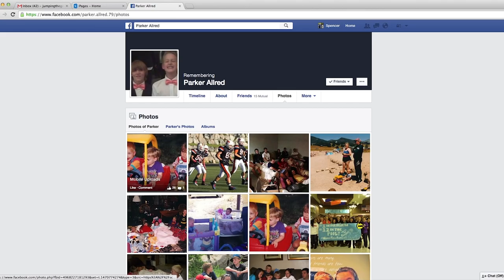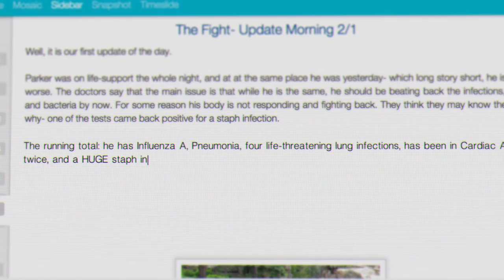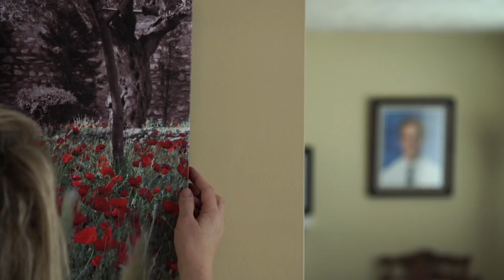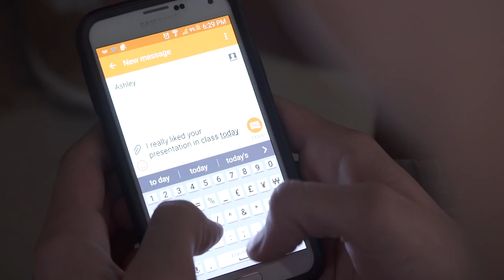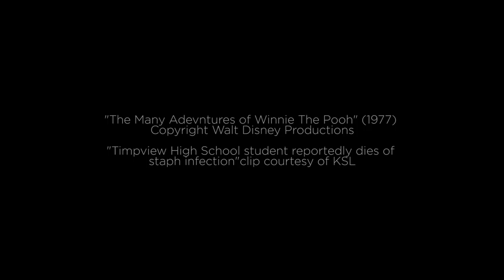"Parker: The New Normal" Documentary by S.L. Allred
In 2013, Parker Allred, a seemingly healthy 16 year old boy, died of the flu leaving his parents and three siblings in shock. See their story and learn how they came to find their "new normal" in this inspiring documentary.